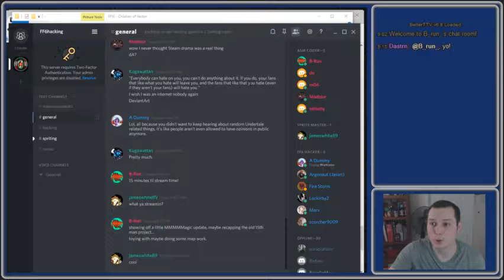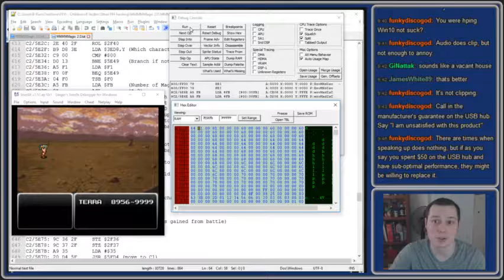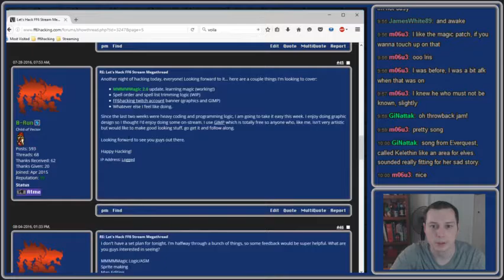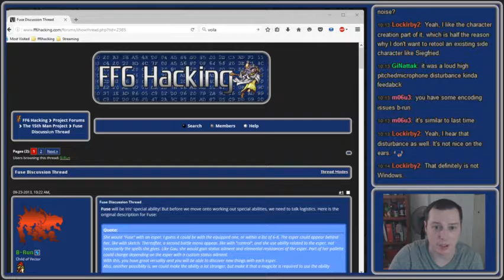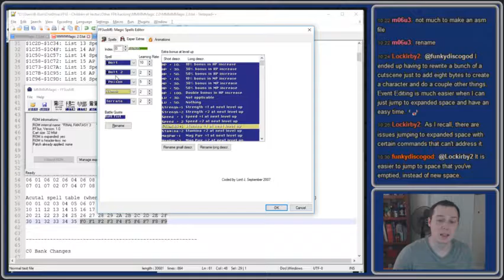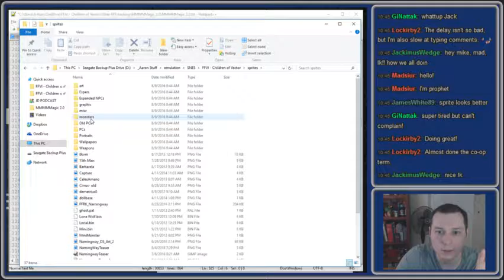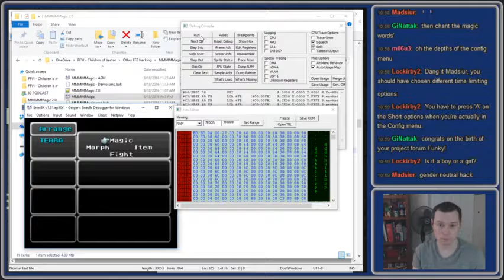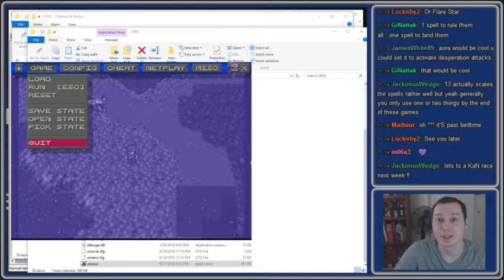Let's Hack FF6 - 15th Man Project!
Late upload, but last week we introduced Iris Havengard, the FF6hacking.com 15th Man Project custom character!

The goal was to create a fully-functioning 15th permanent party member to add to FF6, and well, we got about halfway there... but we are picking the project up again with the help of the upcoming MMMMMagic update and the efforts of the FF6hacking.com community. But THIS time, we will be adding a 15th AND 16th permanent party character.